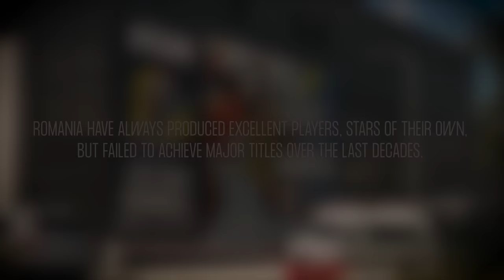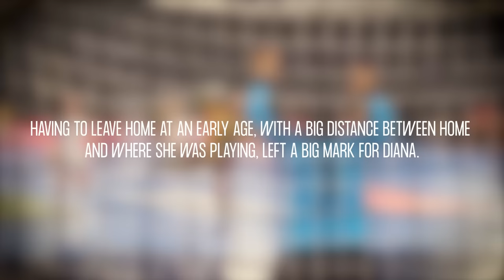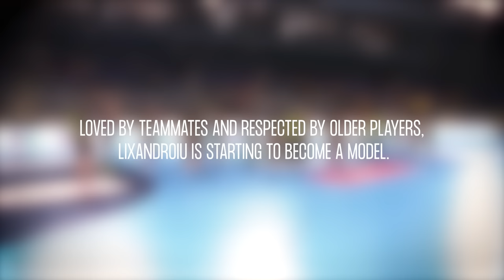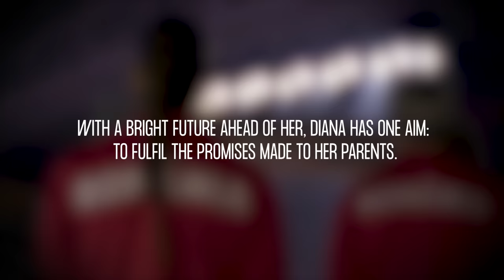Diana Lixandroiu and Neagu's legacy